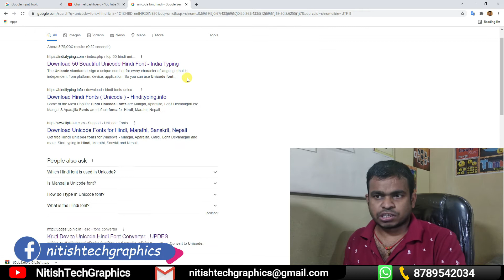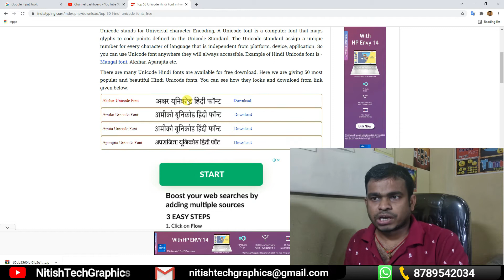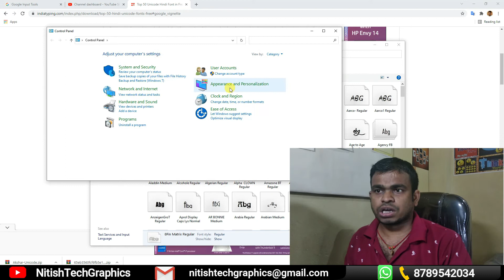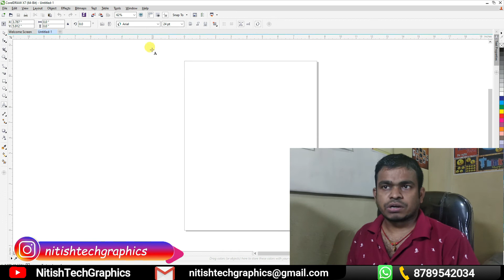How To Install Unicode Windows 7,8 10 | Unicode Hindi Font Download Kaise Kare | unicode hindi fonts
how to install unicode | how to download unicode hindi fonts | unicode font download kaise kare

How to install Unicode in Windows 10 & 8 | Hindi Font Kaise Download Kare | Install Hindi Fonts in Windows 10 , 8 & Win 7

विंडोज 7,8,10 में फॉन्ट कैसे इंस्टाल करें  Windows 7, 8, 10 me Unicode Hindi Font Kaise Install Karen
Dosto tutorial me yah bataya gaya hai ki Hindi font kaha se download kar sakte hai & computer me kaise install karna hai Learn, How to install Hindi fonts in Windows 7, 8, 10 & Hindi font kaise download kare & install kare-  PC/computer/laptop Hindi me typing karne ke liye Hindi font PC me hona chahiye. Video me janiye ki kaise font download & install karen?

Font kaise install Karen Yah janne ke liye video pura dekhiye.